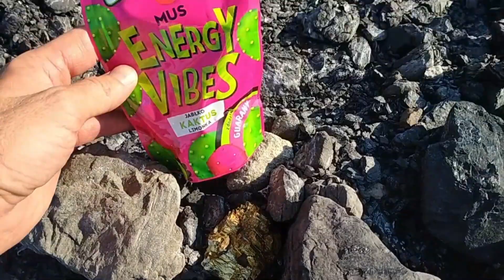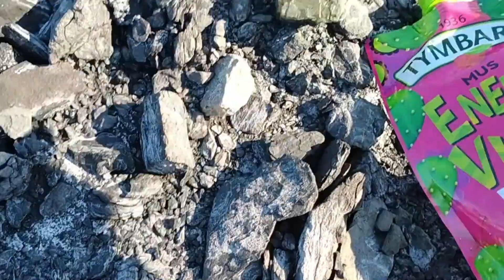Minerały Polski - Skarby Górnego Śląska - piryt gigant, cz. 3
Wyjątkowy piryt znaleziony w sierpniu 2022 r. Poszukiwania przeprowadzone wraz z Konradem G.

Zapraszam na forum Pasjonaci Minerałów i Skamieniałości oraz Realgar Blog.